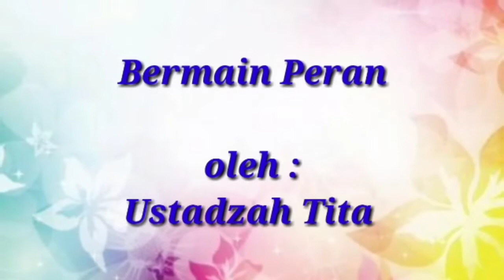Sapaan pagi kelompok Al Quddus (Kamis, 3 September 2020)